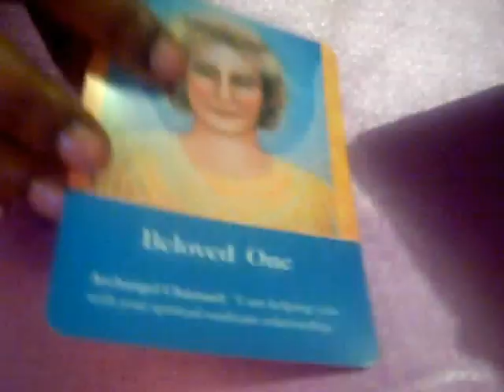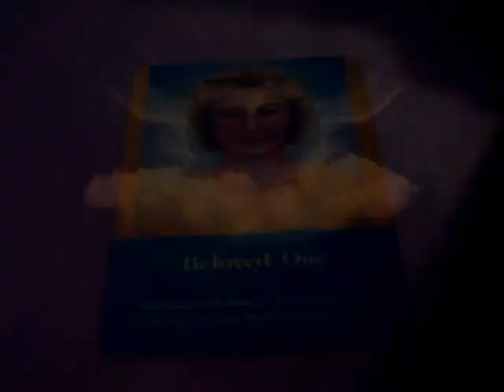Daily Angel Hug - Tuesday Sept 25th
Daily Angelic Guidance from Medium, Author and Channel, Diane Hall